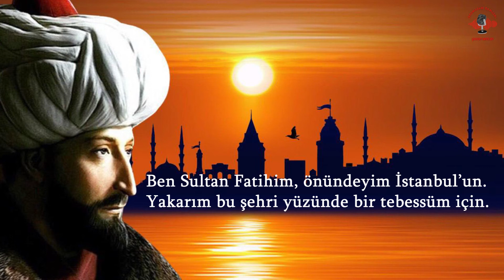Fatih Sultan Mehmet - İstemem (Yunus Arslan)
Merhaba değerli dostlar. Fetihleriyle ünlü olduğu gibi kalemiyle de usta olan Osmanlı Padişahı Fatih Sultan Mehmet'in istemem şiiriyle karşınızdayım. Tavsiyem kulaklıkla dinlemeniz yönünde. Keyifli seyirler.

Okuyan: Yunus Arslan
Video Düzenleyen: Yunus Arslan

Sen kokmayan gülü neyleyim,
Neyleyim sensiz baharı?
Sen doğmayan günü neyleyim,
Neyleyim sensiz ben dünyayı?
Senin tenine değmeden gelen yağmuru istemem, meltemi istemem.
Seni parlayacaksa parlasın yıldızlar,
Sana yanmayan yıldızı semalarda istemem.
Bülbüller söyleyecekse seni söylesin,
Senden okumayan bülbül olsa dinlemem.
Özlemim sen olacaksan yansın yüreğim,
Sılası sen olmayan gurbeti istemem, vatanı istemem.
Bir ateş yakacaksa beni kalbimden,
Senin aşkının ateşi yaksın,
Senden gayrı başka bir aşkla kül olursa kalbim,
Bu kalbi istemem, ateşi istemem, koru istemem.
Seni göremediğim vahalar bedevilerin olsun,
Ben senin çölünü isterim, suyu istemem.
Sana çıkacaksa durmaz yürürüm,
Sonu sen çıkmayan yönü istemem, yolu istemem.
Ben gönüllü bir köleyim, kulağımda küpem.
Kalbini fethedecekse geçerim bin Sina’yı birden.
Yoksa neyime?
Bu fethi istemem, Mısır’ı istemem, cihanı istemem.
Ben Sultan Fatihim, önündeyim İstanbul’un.
Yakarım bu şehri yüzünde bir tebessüm için.
Yoksa gül yüzünü güldürmeyen sultanlığı istemem, İstanbul’u istemem.
Ben bir garip yunusum, yazdığım sensin, yandığım sen.
Senden gayrı bir aşka ben kalemi istemem, kağıdı istemem.
Ben senin ümmetinim, sensin benim efendim.
Senden gayrı, senden başka efendi istemem, sevgili istemem, istemem…